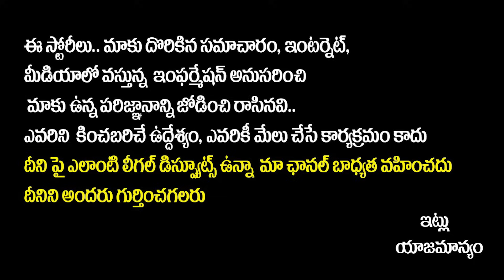Extra Ordinary Man USA Review | Extra Ordinary Man Public Talk | Nithin | Sreeleela | Socialpost TV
SocialPost Shorts